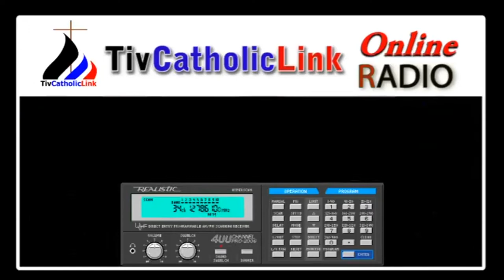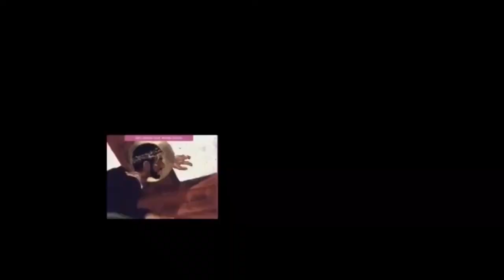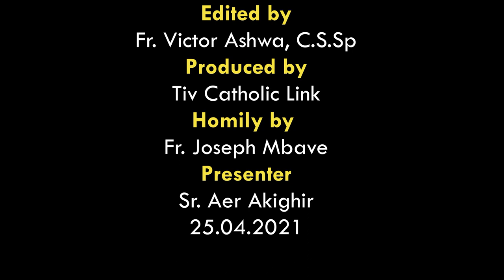Lohodedoo u Lahadi u Orkulanilev u Dedoo ken Inyom i B sha zwa u Fada Joseph Mbave